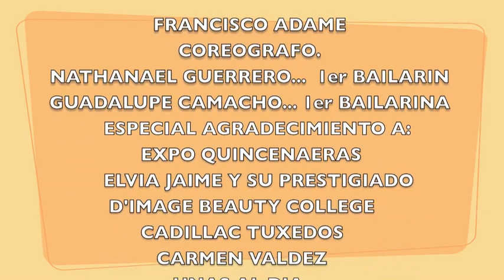VALS INNOLVIDABLE EXPO XV PHOENIX.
PRECIOSO VALS INNOLVIDABLE, ELEGANTE Y UNICO, COREOGRAFIADO POR FRANCISCO ADAME...DE FRANCISCO ADAME DANCE & MODELING ACADEMY...
BAILARINES: NATHANAEL GUERRERO Y LUPITA CAMACHO... SIN DUDA ALGUNA UNOS DE LOS VALSES PARA QUINCEANERA MAS ELEGANTES Y BONITOS...